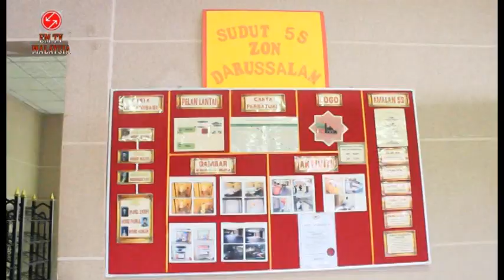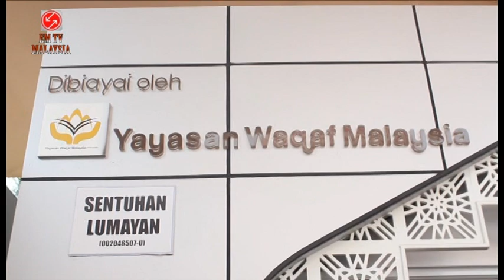AL MUNDIR LIVE PERFORMANCE IN PUTRAJAYA MOSQUE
Host : AL MUNDIR
Place : Putrajaya Mosque
LAGU PERANTAUAN
Di buat, dicipta dan dinyanyikan oleh H. Muhammad Mundir, S.H., S.Sy., L.LM. atau yang dikenal "AL MUNDIR" mengisahkan tentang Pendatang Asing dari berbagai negara yang tinggal atau singgah atau  bekerja di Malaysia dengan latar belakang berbagai tujuan.
            Mereka berkawan baik, bekerja mencari nafkah, saling tolong menolong antar sesama tanpa memandang: 1. Suku, Agama, Ras dan Golongan, 2. Dari mana Asal Negara, 3. Tanpa Diskriminasi.
            Dari Lagu ini juga, saya berpesan kepada semua orang (Pendatang Asing) khasnya, dan umumnya kepada seluruh manusia di muka bumi ini untuk saling bersilaturahiem,  tolong menolong, menjaga harga diri, agama dan negara serta untuk taat kepada Undang-Undang di Dunia dan Undang-Undang Agamanya, yaitu  melaksanakan perintah Tuhan dan menjauhi larangan-Nya.
Dengan melaksanakan perintah Tuhan dan menjauhi larangan-Nya, INSYA ALLAH TUHAN LINDUNGI.

                              By

                     "AL MUNDIR"
(H. Muhammad Mundir, S.H., S.Sy., L.LM.)